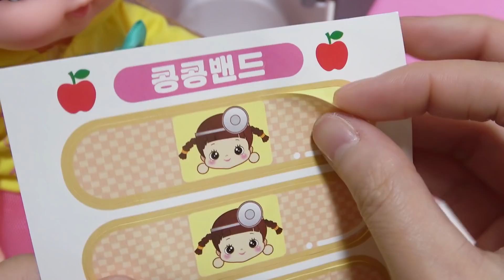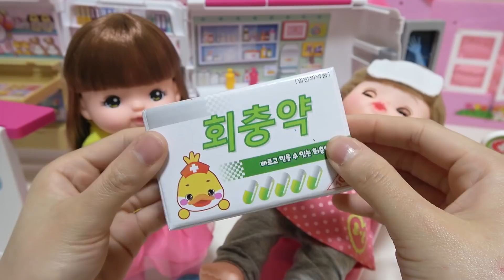Baby doll ambulance hospital Play with a toy with a toy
I played with a baby doll and ambulance toy. The baby 's doll doctor will examine the condition of the baby. Inject the stethoscope and measure the heat. Your medicine will be taken and your babies will be healthy. A girl was carried by an ambulance. I got well after drunk drip and took some medicine. Let 's have fun playing baby dolls and doctor' s.